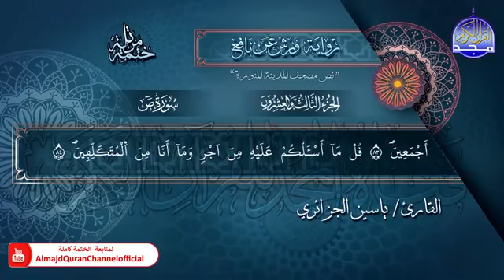​سورة يس​ الصافات ص بصوت القارئ ياسين الجزائري رواية ورش